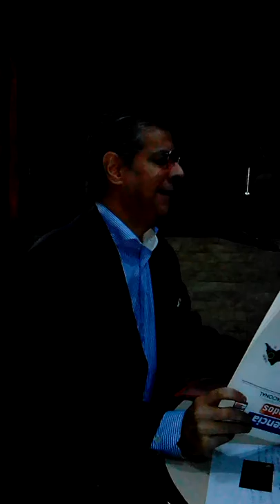GERENCIA 360 GPT 2017 (14)